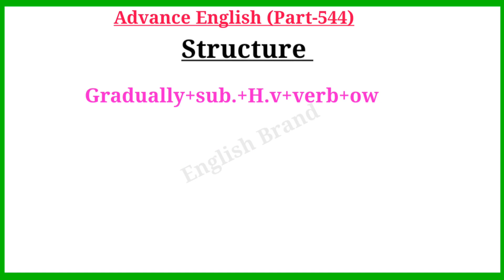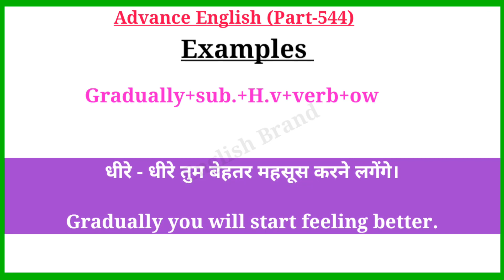धीरे - धीरे का English क्या? / Advance English Structure/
Your Quories-:
1. advance english
2. advance english structure
3. advance english structure in hindi
4. advance english in hindi
5. advance english structure daily use
6. advance english for spoken practice
7. advance english conversation
8. advance english vocabulary
9. advance english phrases
10. advance english for beginners
11. advance structure for Spoken english
12. advance structure in english
13. advance english daily Use
14. advanced english structure
15. advanced structure in english
16. advanced english structure daily use
17. advanced structure for spoken practice
18. advanced english
19. advanced structure
20. advance english spoken classes
21.english speaking practice
22.english advance structure
23.english structure for spoken english
24.english structure
25. spoken english
26. translation in hindi to english
27. translation in english to hindi
28. english Advanced structure
29. Advanced Spoken English
30. advance structure in english